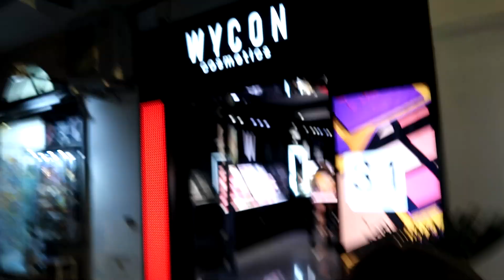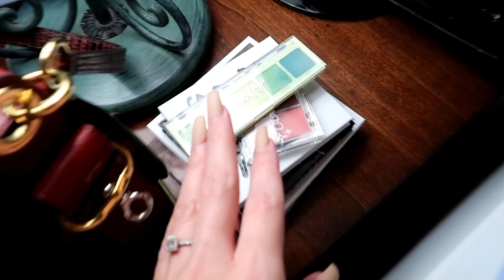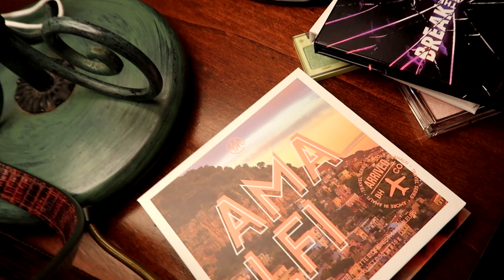Honeymoon In Ischia | Italy Travel Part 1 | Vlog no 19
Time for part 1 of 2 of our honeymoon in Italy travel vlog. In part 1 we stay on the island Ischia, seeing the island and visiting Procida.

Part 2 comes in about 1 week.

♡September Rose *

♡Oden's Eye *
♡Game Beauty*
♡Pinky Rose Cosmetics *
♡OPV Beauty *
♡Love Luxe Beauty *